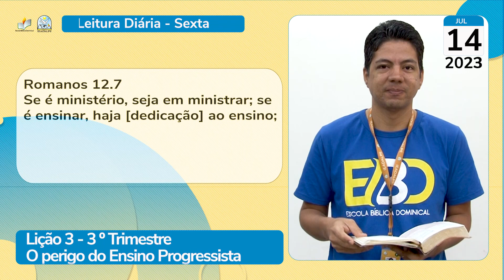Leitura Diária - EBD - Sexta - Lição 3 - 3º Trim de 2023 - Ieadalpe - 14/07/2023.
O perigo do Ensino Progressista.

Romanos 12.7
Se é ministério, seja em ministrar; se
é ensinar, haja [dedicação] ao ensino;

Apresentação: Stefano Cavalcante.
Realização: Ieadalpe/ICM

Ou faça através das contas abaixo:

Ag. 3503-3
C.C. 40021-1

CAIXA
Ag. 3122

BRADESCO
Ag. 1058

SANTANDER
Ag. 3295
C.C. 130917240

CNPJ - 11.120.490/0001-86